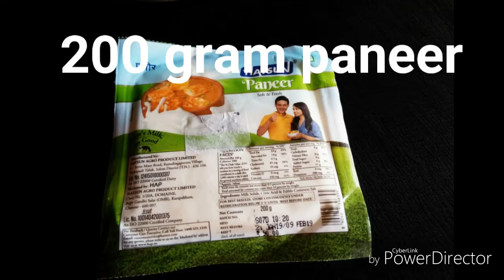Matar paneer . Easy to make and made in pressure cooker in Tamil